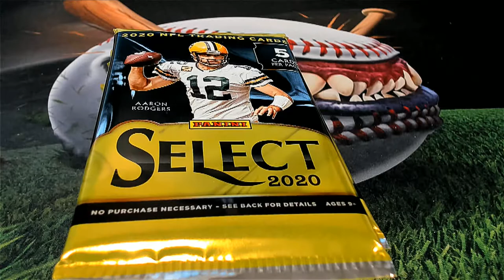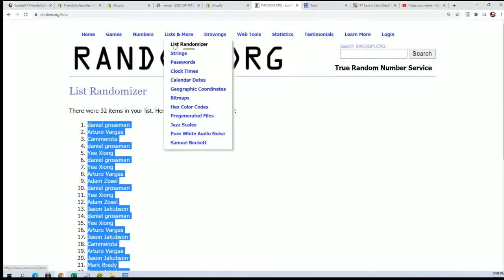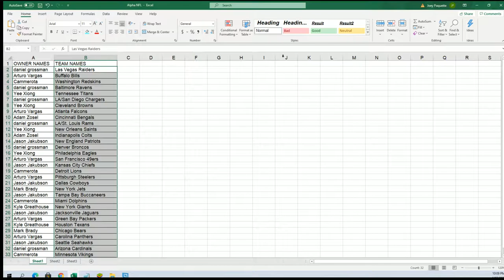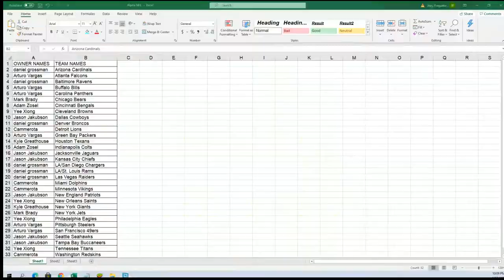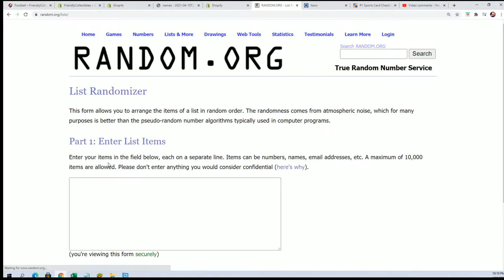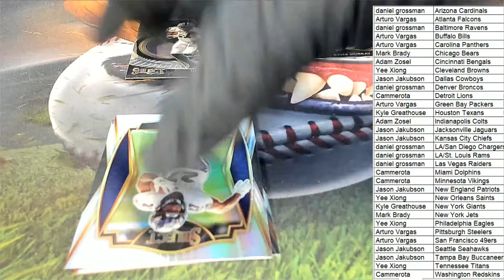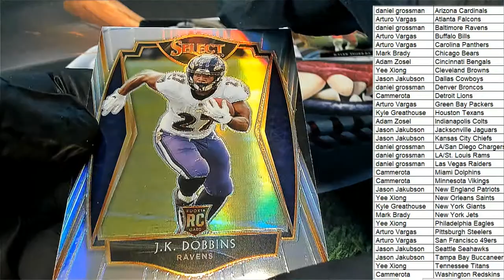2020 Panini Select Football ID 20SELECTFB127